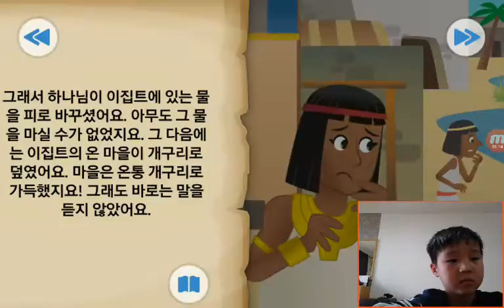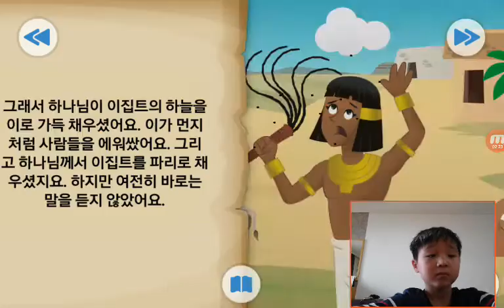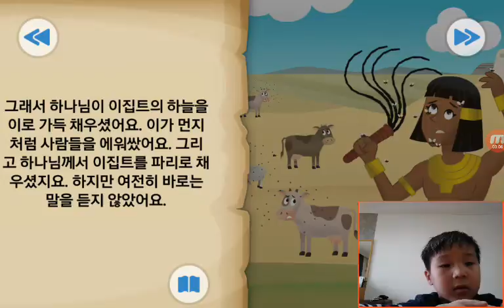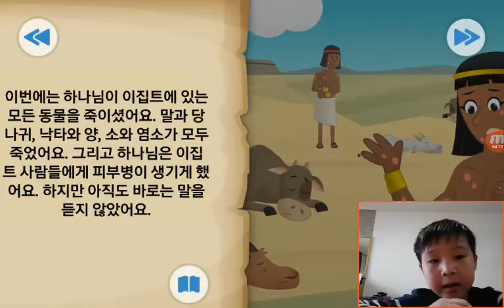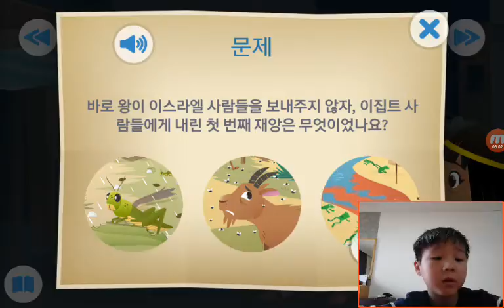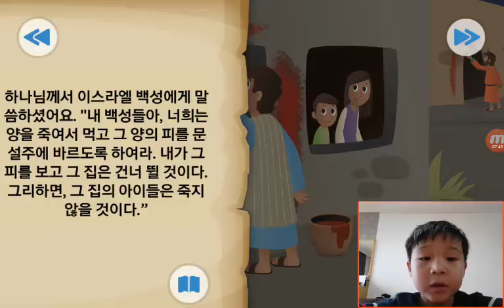‹Kids›Soo：BibleStory‹성경이야기› 내 백성을 풀어 주거라 – 재앙 그리고 유월절